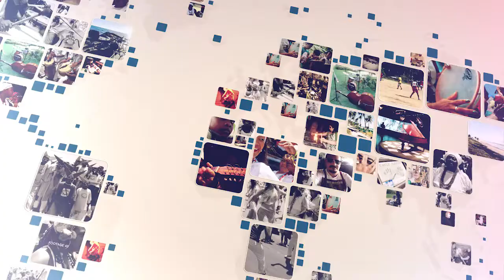Nossa Gente - Paixão de Cristo de Lauro de Freitas 2019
São 21 anos de tradição, arte e fé. Paixão de Cristo de Lauro de Freitas, o maior espetáculo teatral a céu aberto da Bahia será apresentado no dia 28 de abril.